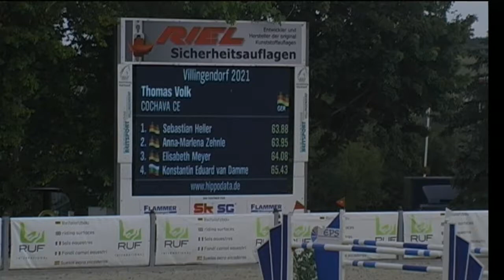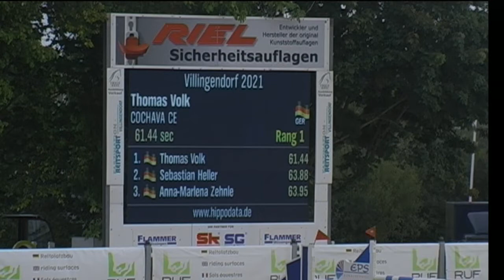COCHAVA CE Thomas Volk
09. Zeitspringprüfung Kl. M** - Mittlere Tour -